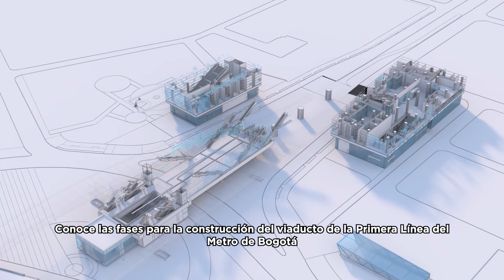¿Cómo se construirá el Metro de Bogotá en la avenida Caracas?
Desde el 4 de mayo inicia la Fase 1 para la construcción del viaducto de la PLMB 🚄 en la av. Caracas con Calle 26.
MetroTeAcompaña en esta etapa que durará 25 días 🗓️ en promedio y consiste en la demolición de la estación de TransMilenio.